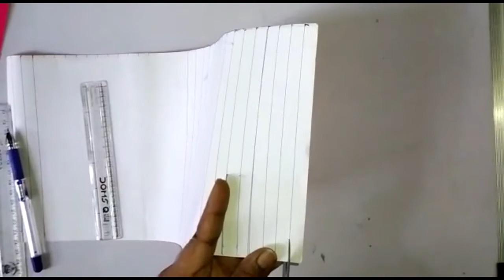Quilling Necklace | Easy to make | Necklace ideas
Necklace using quilling  strips

Bruhanmumbai Mahanagarpalika
( shikshan vibhag )

Craft teacher